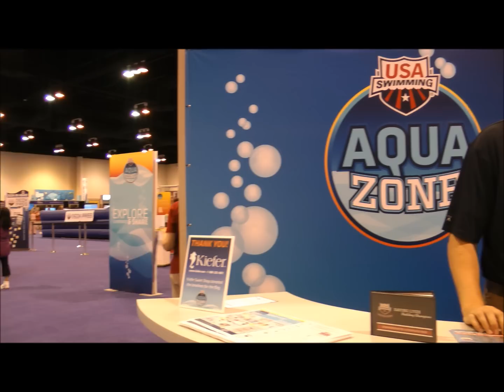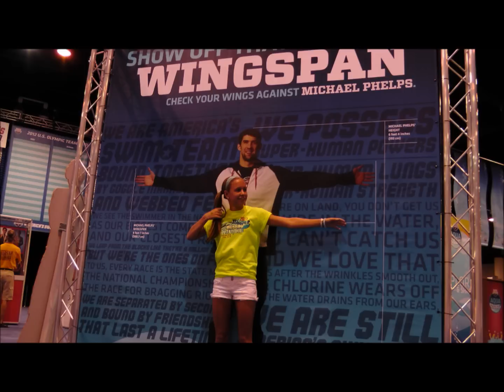Behind the Scenes: The AquaZone Fan Experience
A behind the scenes look at some of the great things going on in the AquaZone at the 2012 U.S. Olympic Team Trials.